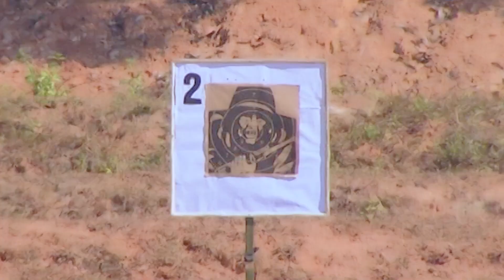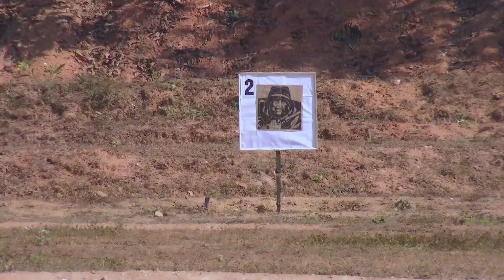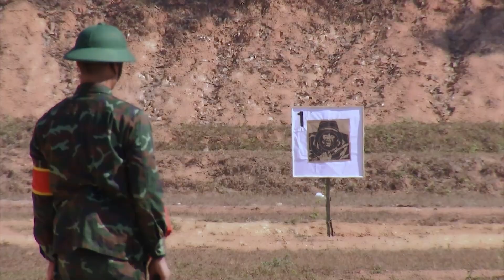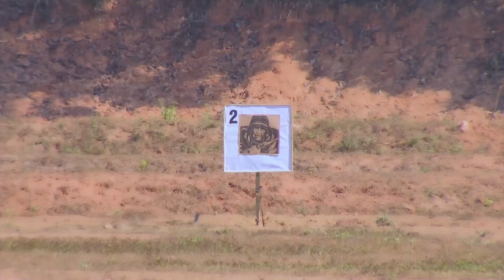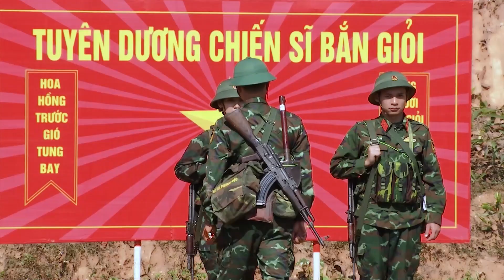Đồng chí Cẩm Thơ quyết tâm bắn súng đạt 25 điểm nhưng không thể ngờ...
Rất cảm ơn các anh chị và các bạn đã ủng hộ Puka Official trong suốt thời gian qua!
*Bản quyền thuộc về Puka Official, vui lòng không reupload dưới mọi hình thức!